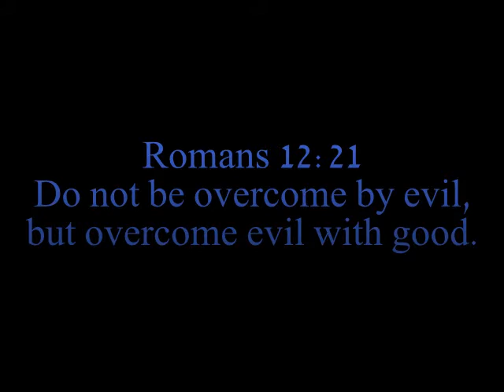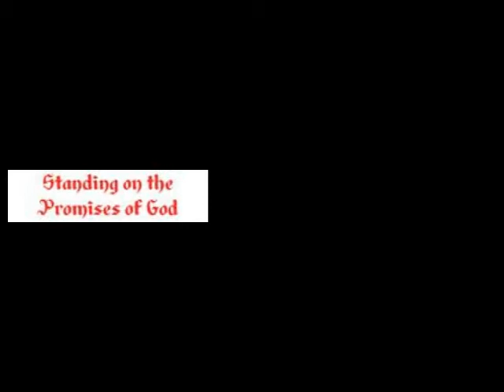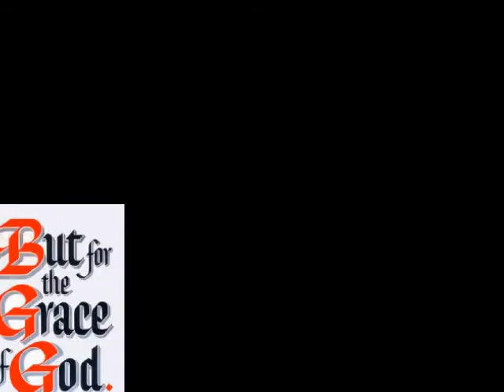11-27-11 Swordbox (If I Stand)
Romans 12:21 Do not be overcome by evil, but overcome evil with good.